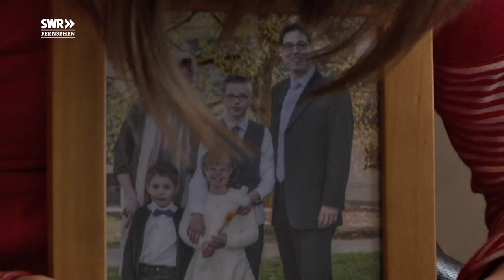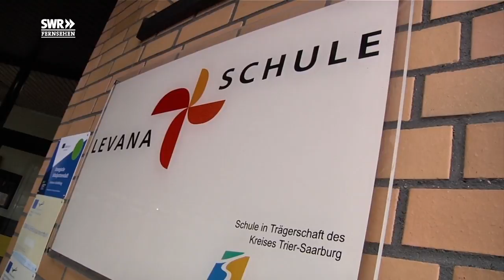Down-Syndrom: Anna-Sophie darf musizieren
Anna-Sophie lebt für die Musik. Die Elfjährige hat das Down-Syndrom - Dank Amme e.V. und der Kinderhilfsaktion Herzenssache hindert sie das aber nicht am Ausleben ihrer Leidenschaft.